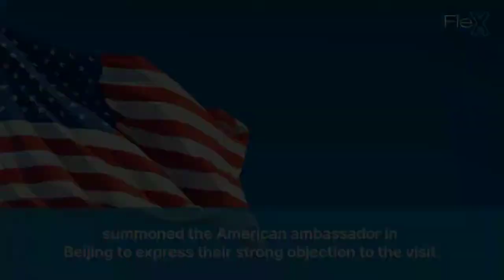China blocks some Taiwan imports; Pelosi departs after visit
China blocks some Taiwan imports; Pelosi departs after visit In response for a visit by a prominent American congressman, Nancy Pelosi, China banned imports of citrus, fish, and other items from Taiwan, but it managed to maintain one of the most crucial manufacturing and technology partnerships in the world. Chinese resentment over Nancy Pelosi's brief visit to the self-ruled island that Beijing claims as its own followed her as she departed Taiwan after expressing support with the island nation and praising its democracy. She made sure that the US would continue to support the autonomous island during her visit.